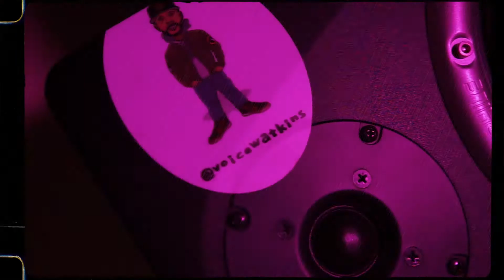Frenchie feat. Voice "Streets Cry" (Official Video) Shot By Lonte Shot IT